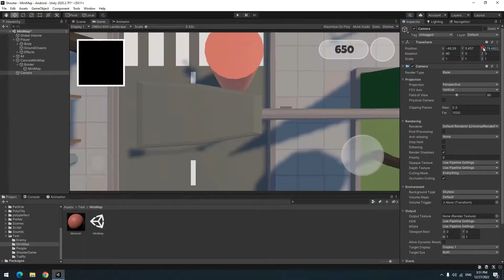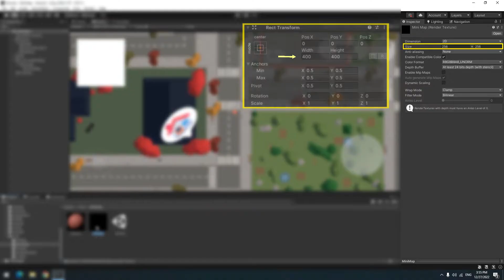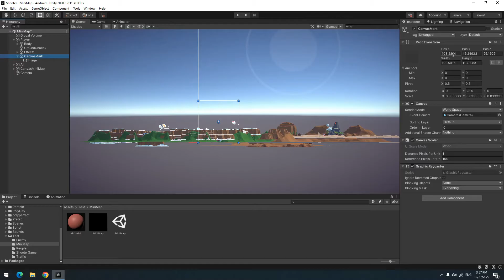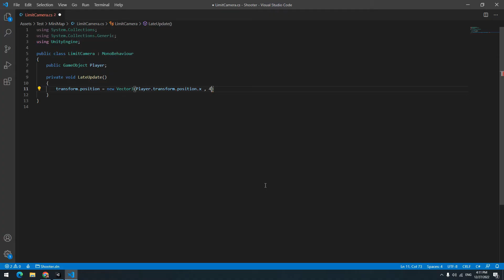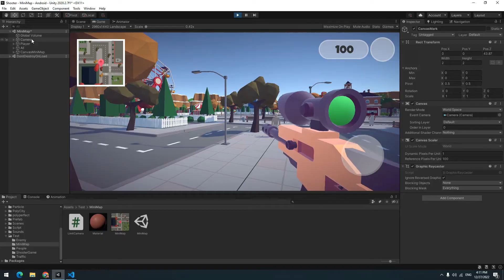How to Create a Minimap in Unity | Unity tutorial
Creating a Minimap in Unity is easier than you think . in this video we create a minimap with a camera and raw image in unity And we also learn how to hide objects from camera by using culling mask .

CHAPTERS :
0:00 create base
0:30 camera settings for minimap
1:22 raw image
1:56 hide objects from camera
2:27 set player shape in map
3:35 prevent minimap rotation